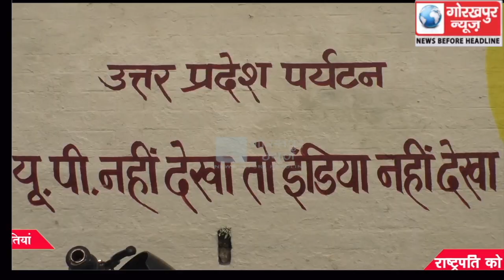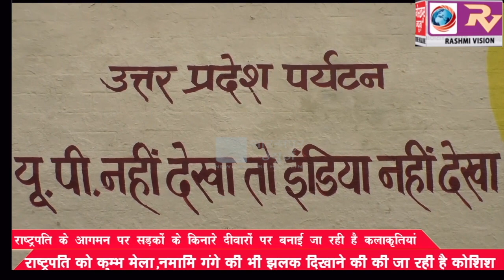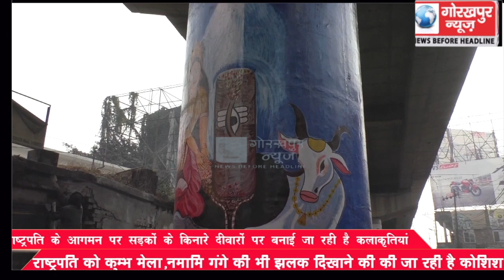राष्ट्रपति के आगमन पर सड़कों के किनारे दीवारों पर बनाई जा रही है कला कृतियां, राष्ट्रपति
राष्ट्रपति के आगमन पर सड़कों के किनारे दीवारों पर बनाई जा रही है कला कृतियां, राष्ट्रपति को कुम्भ मेला,नमामि गंगे की भी झलक दिखाने की की जा रही है कोशिश